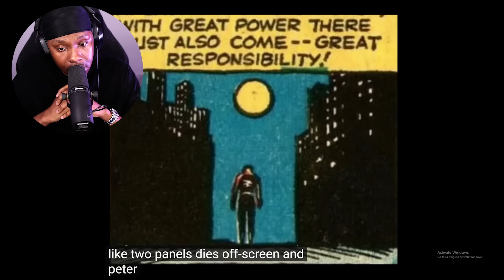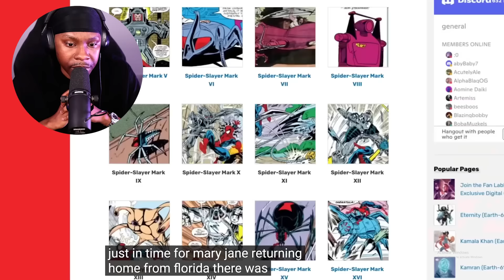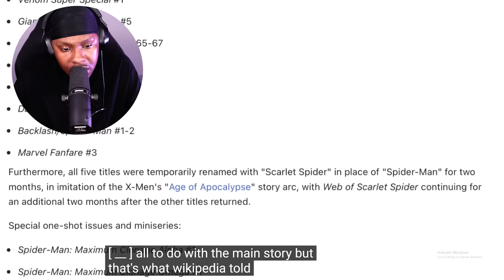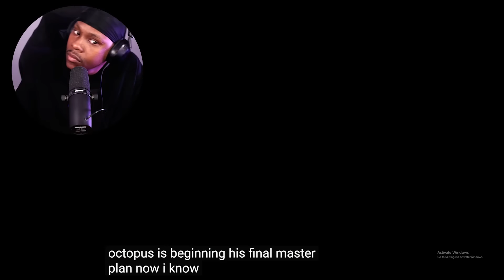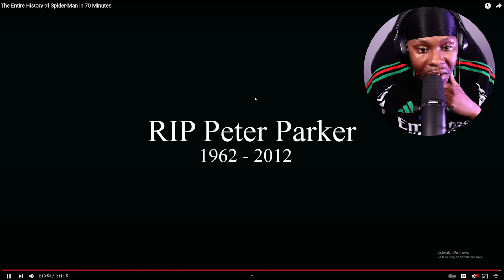I Watched The Entire History Of Spider-Man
Check Out @alexlennen